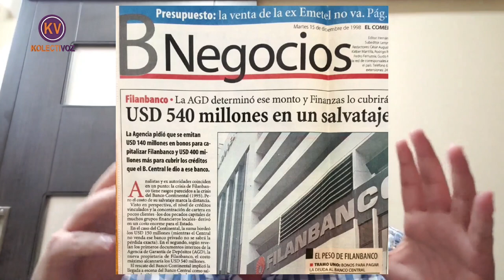CASO ISAÍAS: LUEGO DE MUCHOS AÑOS DEL FERIADO BANCARIO, HOY VIENEN POR EL VUELTO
Vuelven con hambre de venganza los causantes del feriado bancario, hoy con una demanda por 2000 millones de dólares contra el Estado ecuatoriano, Y el Presidente pone al ratón a cuidar el queso.